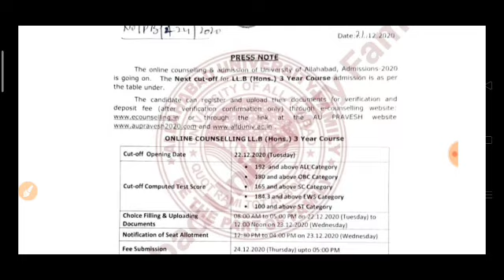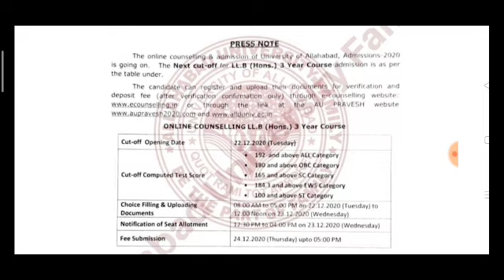Official new cutoff 2020 today || allahabad University cut off 2020 || result 2020 || counselling